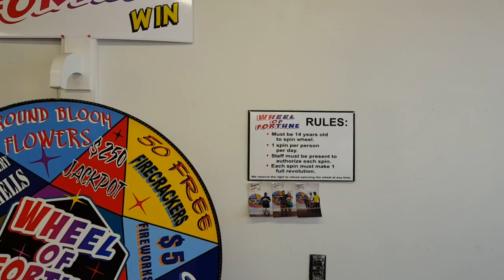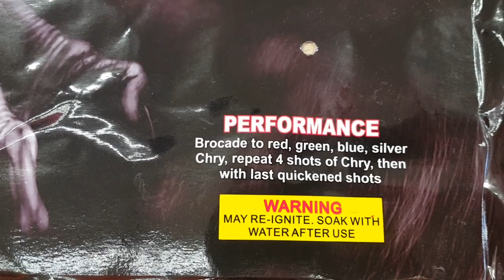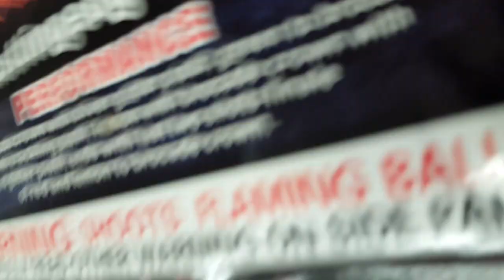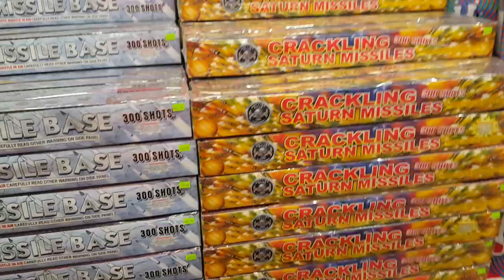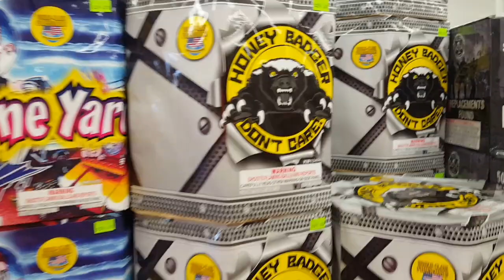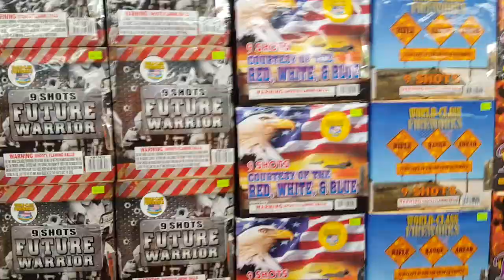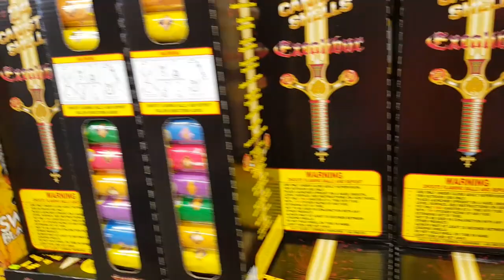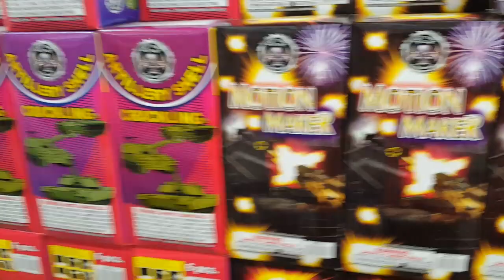2018 firework store tour Fireworks World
Had a great time walking around the store and talking with the owner, super nice guy.  Next time you're in Eagleville, MO make sure you stop by and say hi and buy some fireworks.